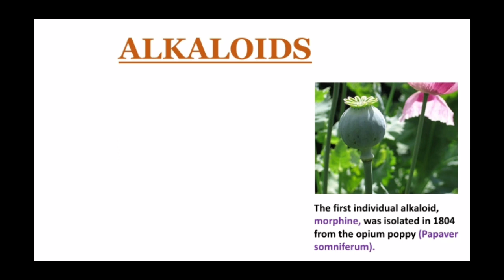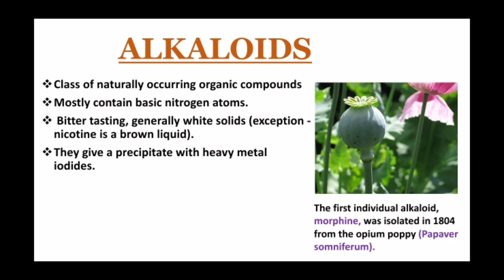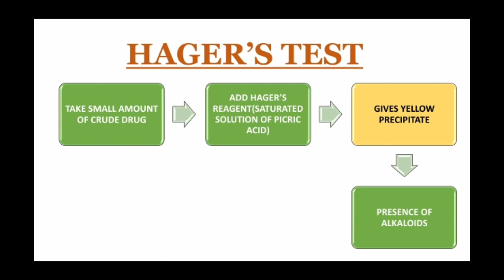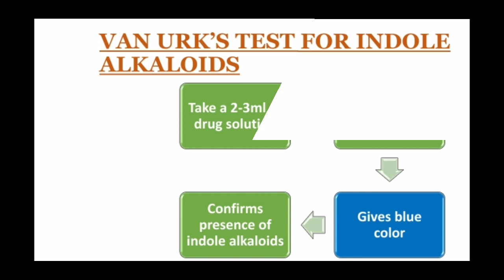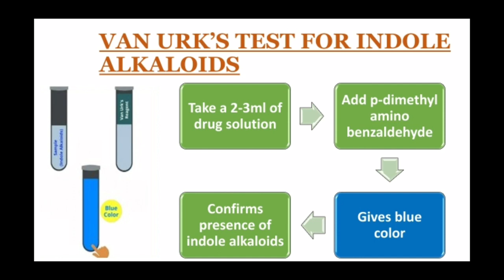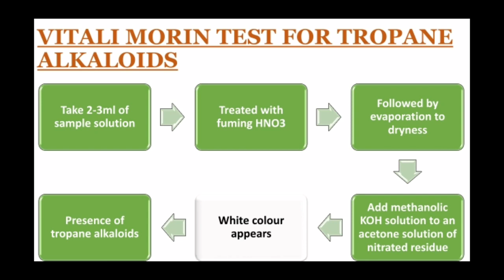Important test for alkaloids|5min Hindi &English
In this video I have discussed about all important test for alkaloids,tropane alkaloids and indole alkaloids

Don't forget to press bell icon for future notifications 🔔